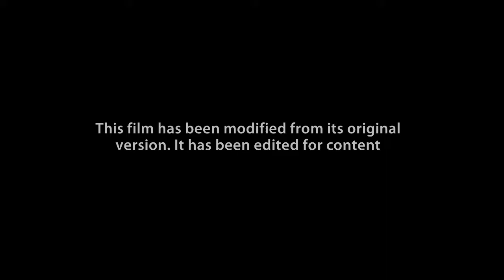Film Modified (Edited for content version)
The last one i made to upload

Hopefully more videos coming
if i have more ideas (dont give me any lol)